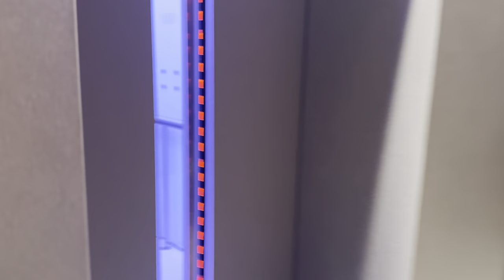Sushi Vegano, Shooting e Giretti | WEEKLY VLOG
Una settimana con me tra shooting, posti che sanno di casa,  sushi vegetariano / vegano , giretti e shopping.

Prodotti beauty menzionati nel video:
Dior Forever Liquid Lipstick - Rouge 999
Chanel Stylo Sourcils Waterproof - 808
VeraLab Hyper Hydra Mask

Professional IG: arialorenzato
Personal IG: aboutaria_